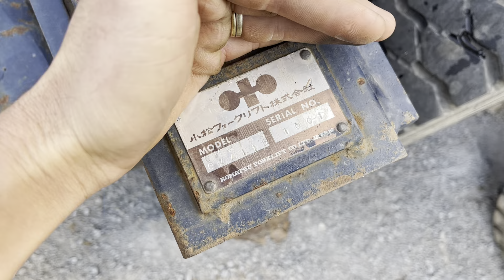Vài Chục Triệu Chiếc Xe Nâng 2 tấn Toyota Sàng Lam LH 0908875468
Xe nhập Nhật có Hải quan đăng kiểm
2 tấn có sàng lam khung cao 3 mét
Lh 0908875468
467, Đường DT 743B, Khu phố Đông Tân, P. Tân Đông Hiệp, Thị xã Dĩ An, Tỉnh Bình Dương